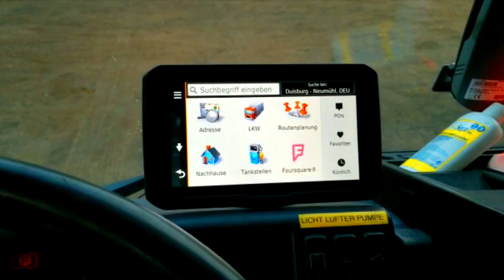Pigeonstart zum 1ten Preisflug Boullion 230 km am 01 05 21